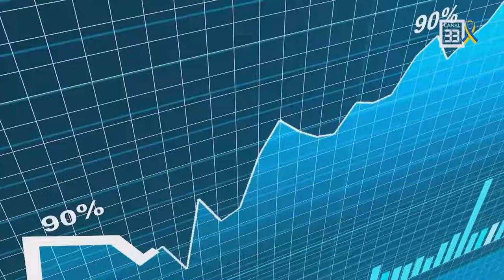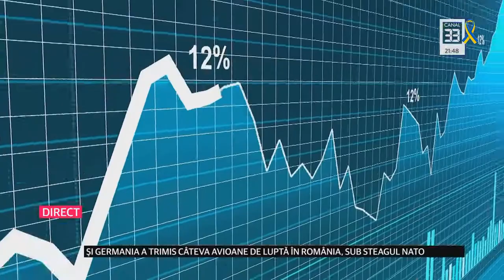PNRR, între voință și putirință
ECONOMIA XXI în direct la Canal 33
cu Alexandru Catalan, jurnalist Canal33, alături de cu Octavian Bădescu, antreprenor